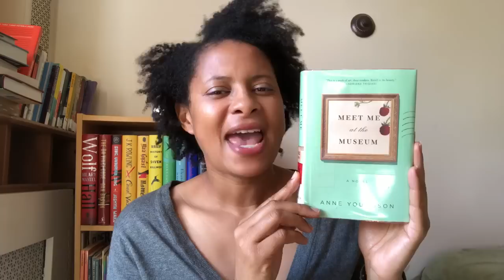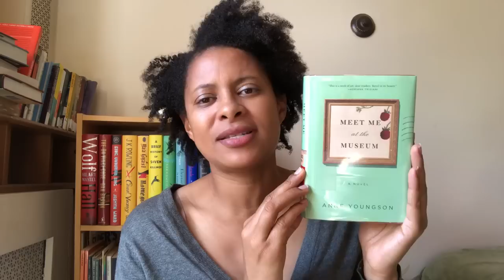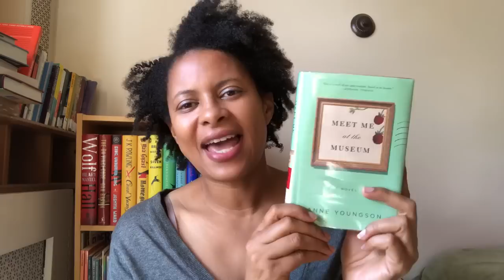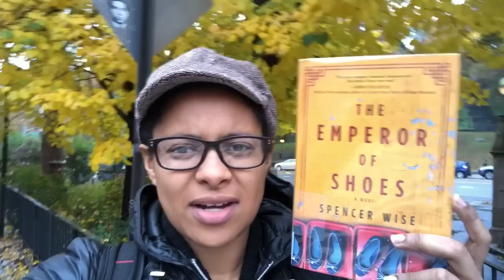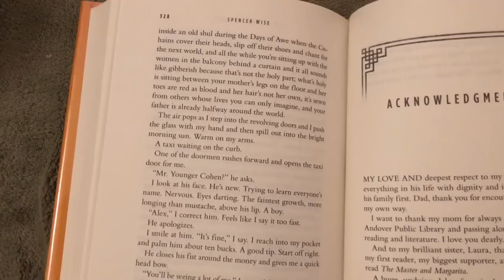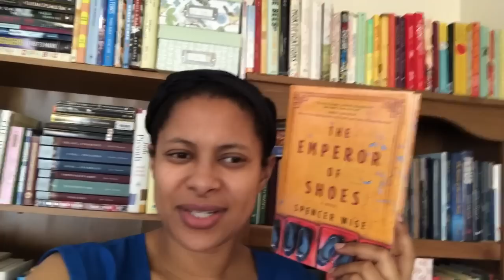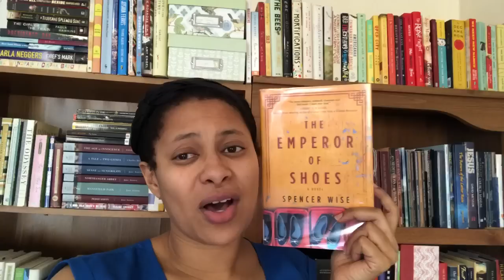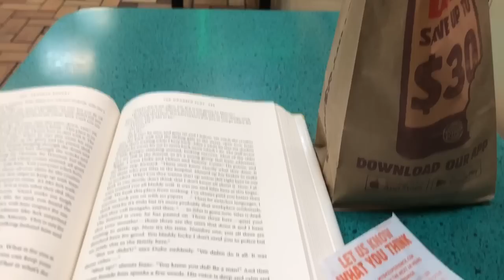3 New Releases | Reading Vlog | Runwright Reads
I read and reviewed 3 new releases:
Meet Me At the Museum /Anne Youngson
The Emperor of Shoes /Spencer Wise
The Mandela Plot /Kenneth Bonert